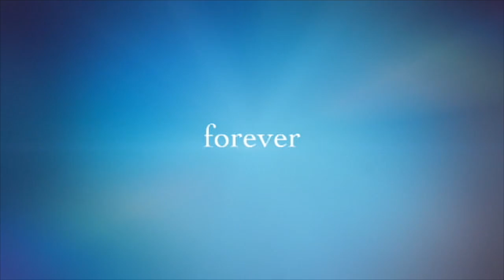Camp Quest - a Film by Vaughn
This video was created at Camp Quest Arizona in 2017 by Vaughn, one of our campers.